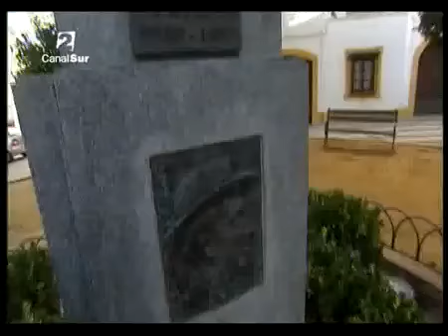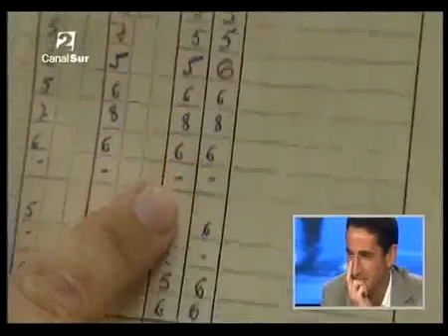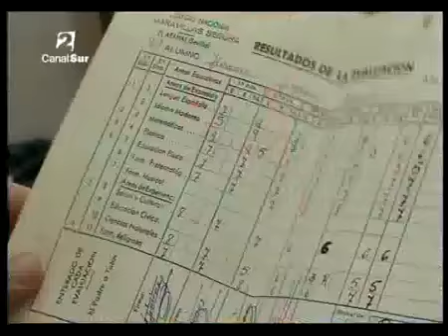Homenaje a Manolo Jimenez y Arahal en Gol a gol de Canal Sur 2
Video homenaje a Manolo Jimenez y Arahal en Gol a gol de Canal Sur 2
Subido por masega03 el 30/12/2009